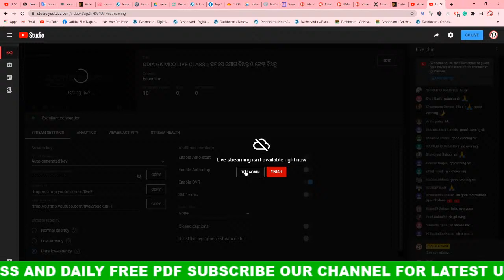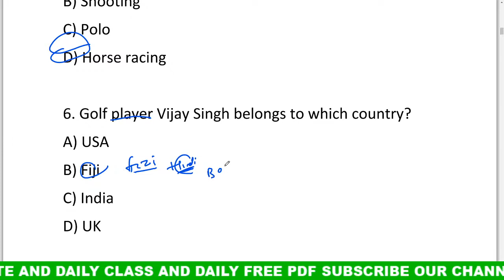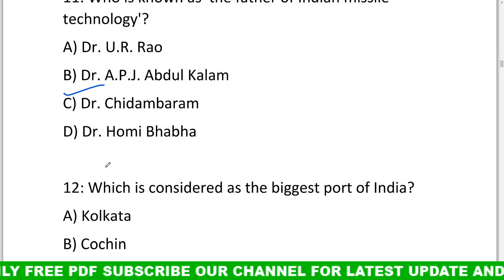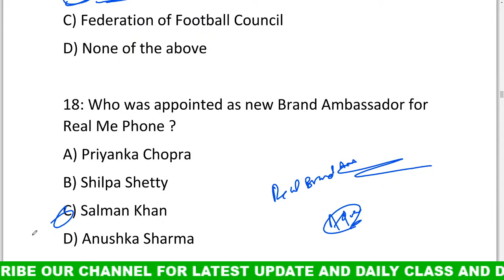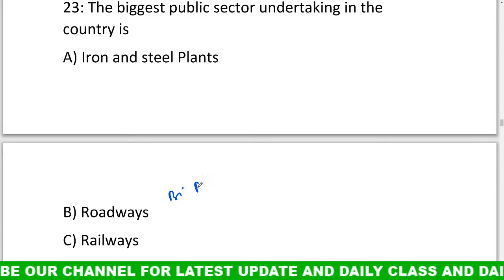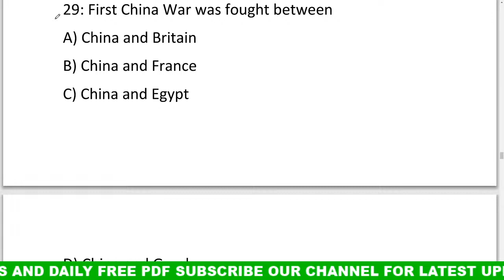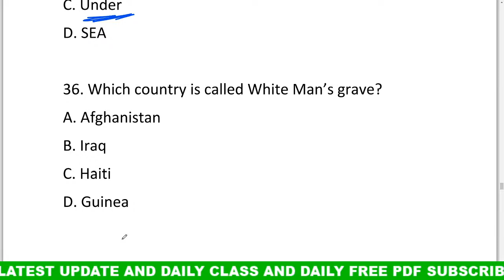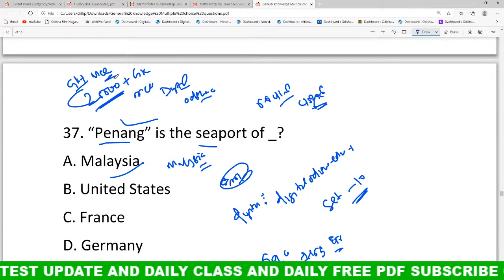ODIA GK MCQ LIVE CLASS || ସମସ୍ତେ ଯୋଗ ଦିଅନ୍ତୁ ଓ ଟେଷ୍ଟ ଦିଅନ୍ତୁ